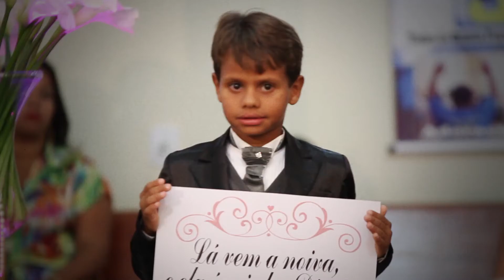PRISCILA E JHARLES